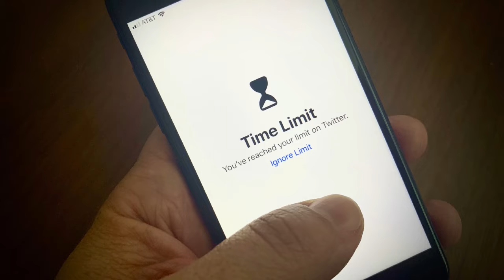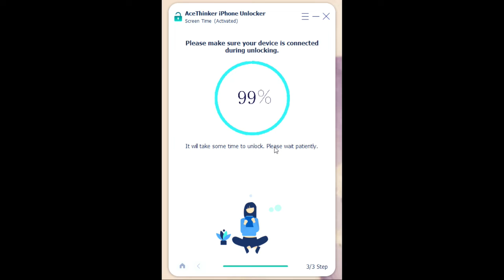How To Remove Parental Control on iPhone Without a Password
Forgot the password for parental controls on iPhone/iPad? There are methods for how to turn off parental controls without a password